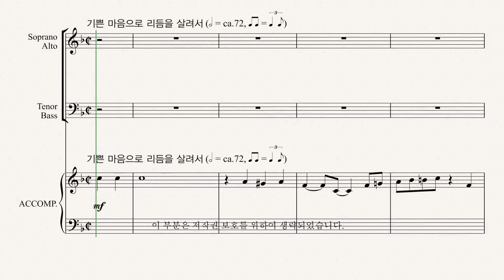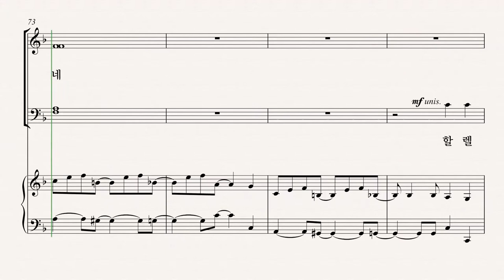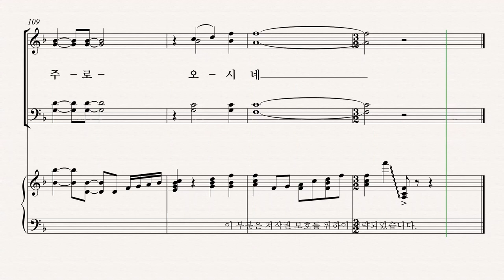[유빌라테] 유빌라테 명품성가 35집 '할렐루야, 우리 예수' - Soprano